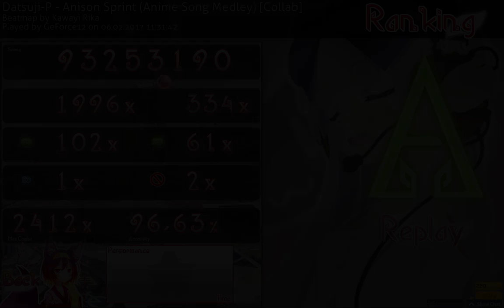Datsuji-P - Anison Sprint (Anime Song Medley) Rank A 96.63%